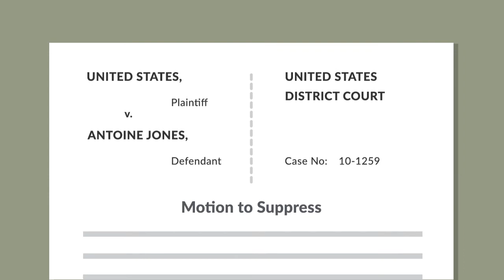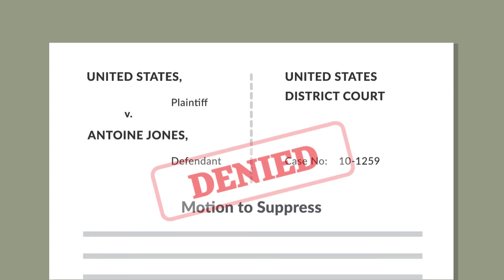United States v. Jones Case Brief Summary | Law Case Explained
United States v. Jones | 565 U.S. 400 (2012)

Imagine that police officers placed a Global Positioning System, or GPS, tracking device on your car, and then monitored your every movement for a month. In United States versus Jones, the Supreme Court addressed whether the Fourth Amendment requires a search warrant to do so.

In 2004, officers in the District of Columbia suspected that a club owner named Antoine Jones was involved in a drug-trafficking conspiracy. Without a valid warrant, the officers placed a small GPS tracking device, weighing only two ounces and about the size of a credit card, on the undercarriage of his car. The officers then tracked the car’s movements, including its trip to a stash house used by drug dealers.

Federal prosecutors used the GPS tracking records, along with other evidence, to obtain an indictment alleging that Jones was part of a drug conspiracy. Jones filed a pretrial motion to suppress the GPS records, contending that the officers’ placement of the GPS device and their monitoring of his car’s movements violated the Fourth Amendment.

The federal district court denied the motion in part, ruling that officers’ GPS monitoring of Jones’s car on public roads wasn’t a search within the meaning of the Fourth Amendment. A jury then convicted Jones, and he was sentenced to life in prison.

Jones appealed to the Court of Appeals for the D.C. Circuit, which reversed the conviction. The court concluded that the GPS monitoring violated Jones’s reasonable expectation of privacy and, therefore, violated the Fourth Amendment.

The United States then sought review by the United States Supreme Court.

Want more details on this case? Get the rule of law, issues, holding and reasonings, and more case facts

Have Questions about this Case? Submit your questions and get answers from a real attorney